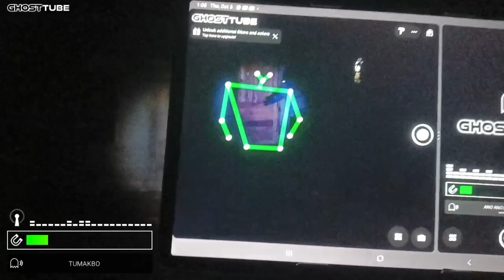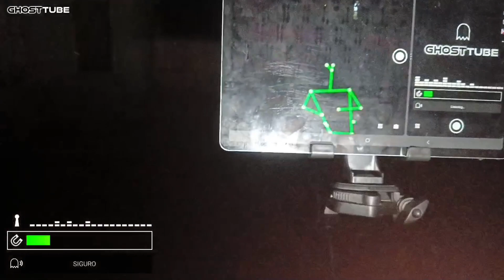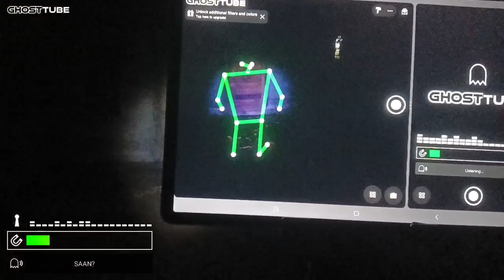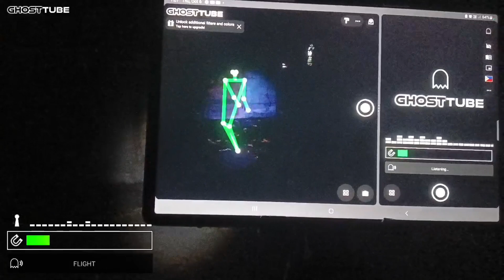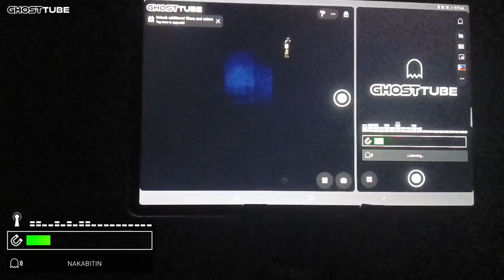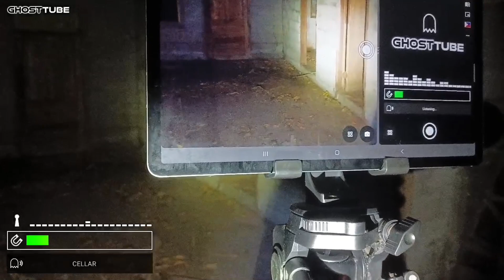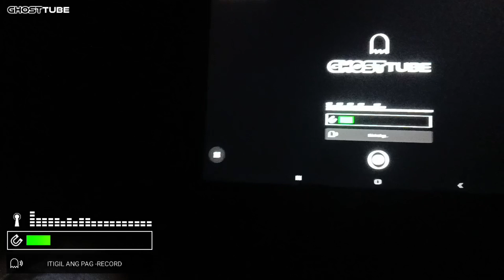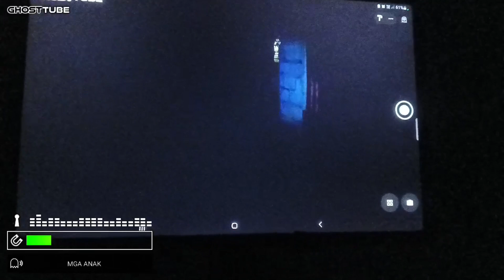Haunted house /May babaeng nagpakita at kumakaway Ng bata kahit araw/@zardsghost04